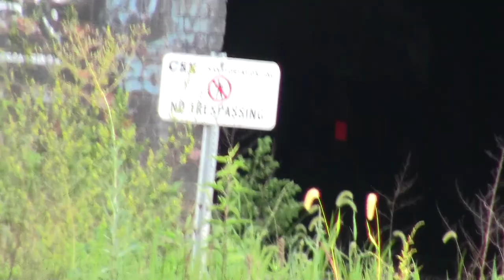Q135 meets P880 at point of rocks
Q135
8,800 hp
7/18/17
7:53 am
West through rocks
P880
Cab car 8046
MARC 71 GP39H-2
MARC 34 MP36PH-3C
5.900 hp
7/18/17
7:54 am
East through rocks